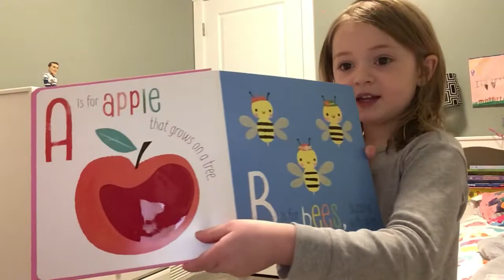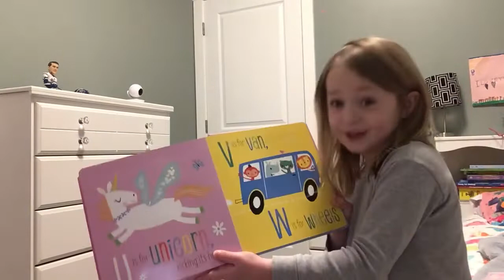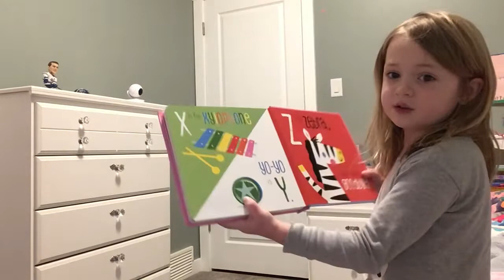RueTube - U is for Unicorn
Like this video if you want to see me read another book!!!